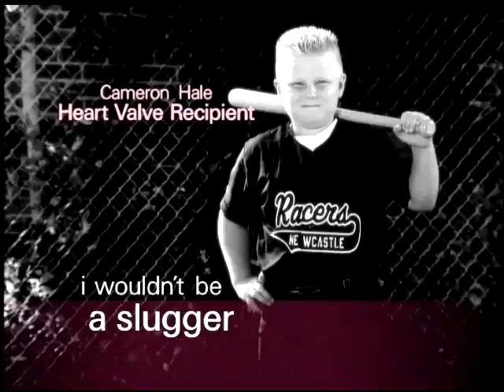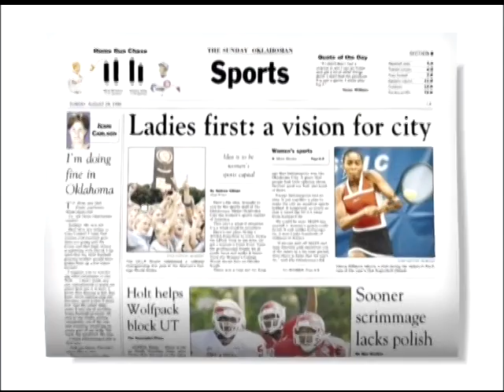Garman Productions - Commercials Demo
Please Check "Watch in High Quality" at the bottom of your viewing screen.